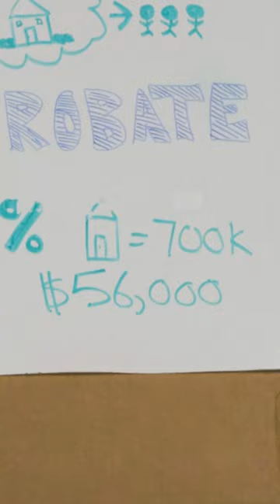Why you should put your home in a living trust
Planning to Pass Down Your Home to Your Children? Here's a Smart Strategy! Consider a living trust. By making your children beneficiaries, you can bypass probate and potentially save thousands in fees and future appreciation. For instance, on a $700,000 home, that's around $56,000 saved! Curious to learn more? Drop your questions below!

Making homeownership a reality | #1 FHA loan resource on social🏡
NAMB Mortgage Broker of the Year🏆
Owner/MLO RCG Mortgage
Brokers Do It Better… RCG Does It Best
Company NMLS #1479554
Scotsman Guide 2023 Top Mortgage Broker Loan Originator
#1 New York | #1 East Coast | #10 Country